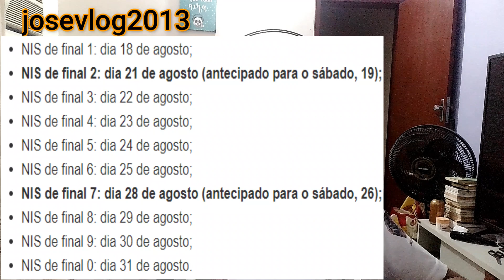FAÇA ISSO E GANHE R$ 200 EXTRAS DO BOLSA FAMÍLIA EM AGOSTO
Alguns Estados e Municípios brasileiros estão oferecendo um adicional de R$ 200 para as famílias cadastradas no Programa Bolsa Família. Esse repasse é referente ao benefício da Cesta Básica, direcionado para famílias em situação de vulnerabilidade socioeconômica, com o objetivo de ajudar na compra de alimentos.

Para receber o benefício da Cesta Básica, o segurado precisa estar devidamente cadastrado no Cadastro Único (CadÚnico) e ser beneficiário do programa de transferência de renda. FAÇA ISSO E GANHE R$ 200 EXTRAS DO BOLSA FAMÍLIA EM AGOSTO Seja bem vindo todos aqui no canal obrigado por interagir aqui no canal e fazer parte da comunidade.